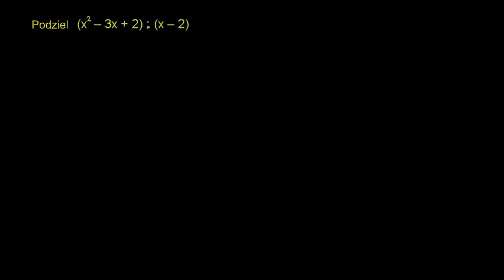Dzielenie wielomianów: dzielenie pisemne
Fundacji AVIVA.